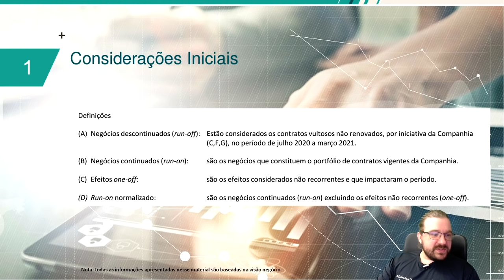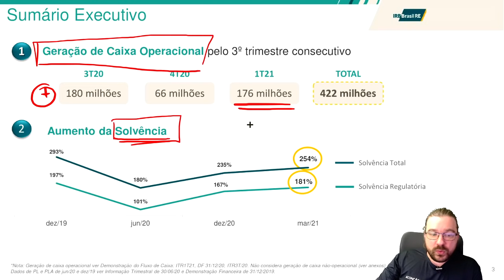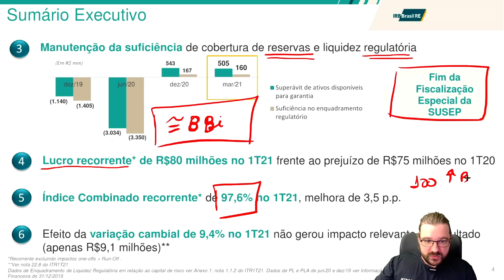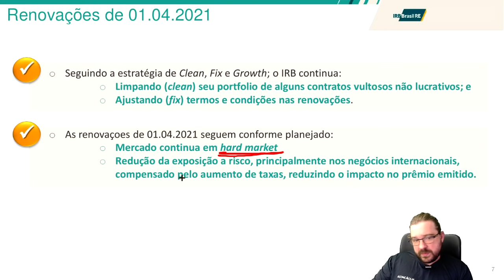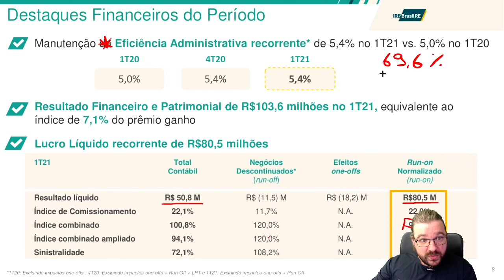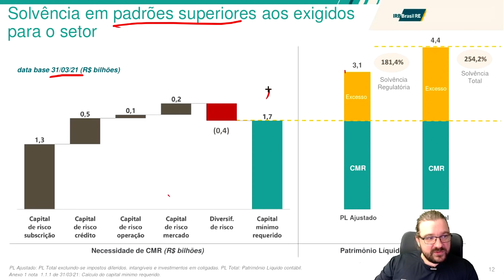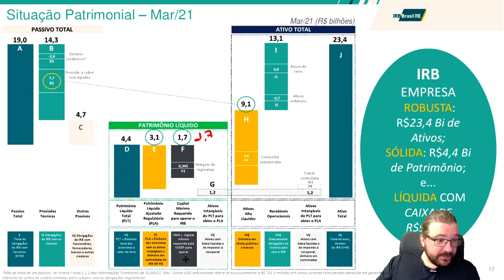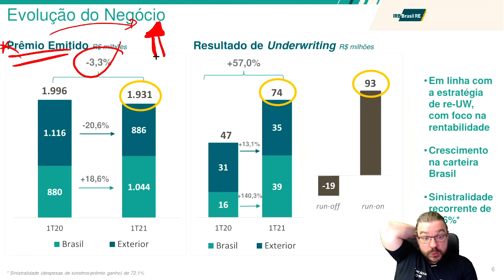💰 IRBR3 - A nova REALIDADE do IRB vem tomando forma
IRB - A nova realidade do IRB vem tomando forma

Ao fazer a análise do desempenho das empresas em 2020, na grande maioria das vezes temos que passar pela pandemia e os seus impactos na sociedade, uma vez que esse fenômeno foi mais importante que qualquer outra coisa que tenha acontecido no ano. O caso do IRB é a exceção que confirma a regra. O IRBR3 passou sim por um turbilhão de emoções em 2020, algo que ficará registrado para sempre na história da companhia. Mas por incrível que pareça, não teve nada a ver com a pandemia, mas sim com a descoberta que os demonstrativos contábeis da empresa não representavam exatamente a realidade financeira da companhia.

Deixando a questão das responsabilidades à parte, O IRB implodiu no início de 2020 com a troca da diretoria e posterior confirmações dos rumores sobre os resultados da empresa. Nesse momento, o IRBR3 estava sobre sobre fiscalização especial da SUSEP, com passivo regulatório a descoberto, e principalmente com uma tremenda desconfiança do mercado. O trabalho da nova diretoria ao longo do ano foi todo focado em arrumar a casa, voltar a cumprir as exigências regulatórias, se livrar dos contratos desfavoráveis fechados no passado e voltar a ser uma boa empresa.

Esse objetivo foi o principal legado da diretoria que assumiu a empresa no auge da crise. Ao longo do ano foi realizado um aumento de capital, garantias foram remanejadas, linhas de resseguros deficitárias foram rescindidas, e outras também pouco rentáveis não foram renovadas. O prejuízo contábil durante o ano foi grande, mas já no segundo semestre o IRBR3 começou a mostrar qual seria o seu resultado “normal”, sem os impactos negativos da reestruturação que foi necessária, mas também com índices de rentabilidade bem abaixo do que ela apresentava no passado.

Esse é o principal ponto que o investidor deve avaliar em relação ao IRBR3 no presente. Aquele época de índice combinado de 70% com crescimento anual de prêmios emitidos na casa de 30% não existe mais (na verdade nunca existiu). Mesmo com impactos dos contratos legados no balanço, já é possível perceber que a empresa deve trabalhar com um índice combinado ampliado muito mais modesto, na casa de uns 90%. Sobre o crescimento dos prêmios ainda é cedo para dizer, mas provavelmente também ficará bem aquém dos números do passado, inflados por contratos prejudiciais à companhia.

O “novo” investidor tem que entender que aqueles resultados do passado não existem mais, assim como aquele valor de mercado que a empresa teve também. Na nova realidade, o IRBR3 já negocia em um valor mais ou menos compatível com os resultados que vem mostrando até o momento. Claro que ainda existe um trabalho de limpeza para ser concluído, e a economia em geral também não tem ajudado, mas colocar uma pedra sobre o passado e pensar de forma racional no futuro é fundamental para que o investidor não se frustre novamente com o desempenho da empresa.

Em atenção ao art. 21 da Instrução Normativa nº20/21 - CVM, informo que não me enquadro em nenhuma situação que possa ser configurada como conflito de intereses.